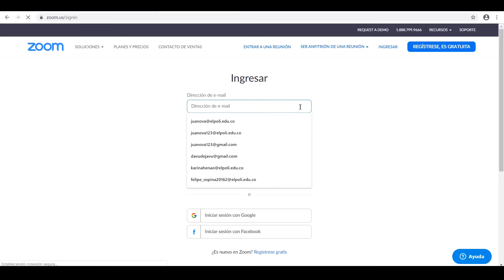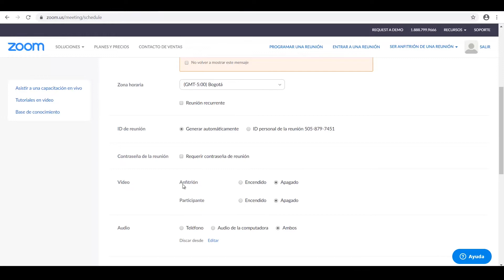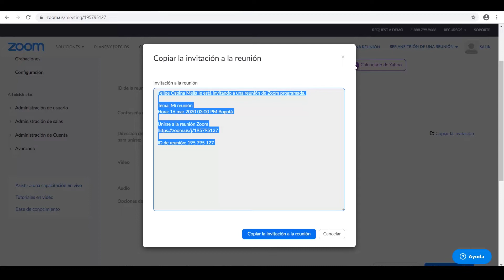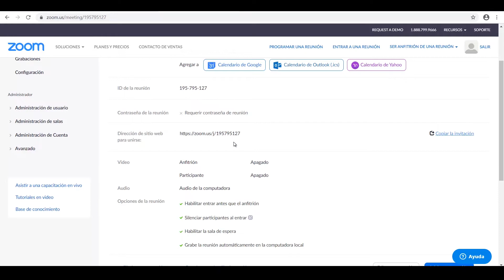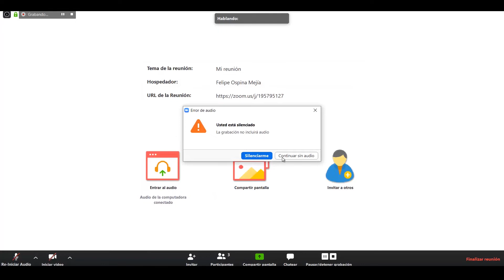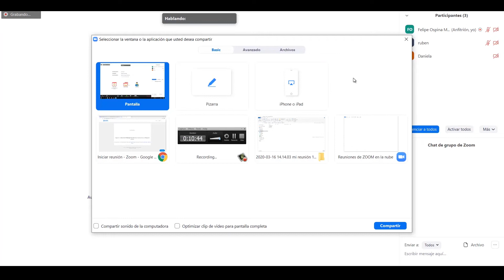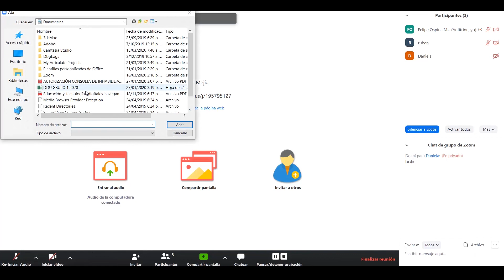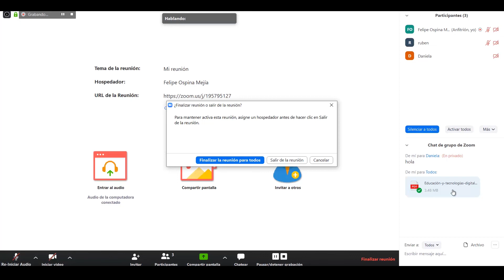Encuentros sincrónicos herramienta Zoom